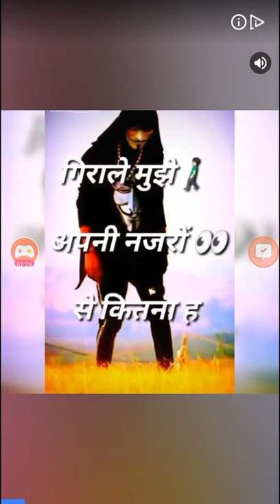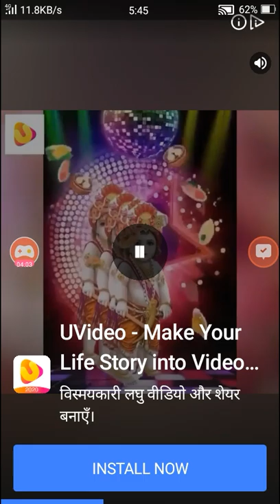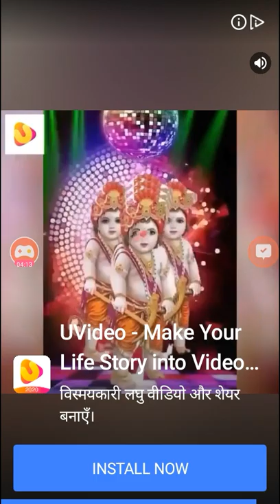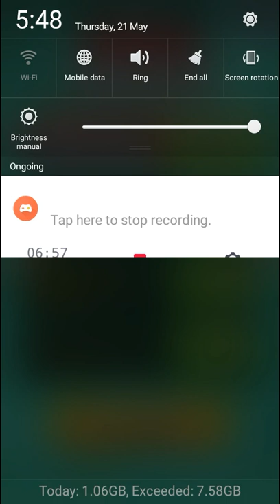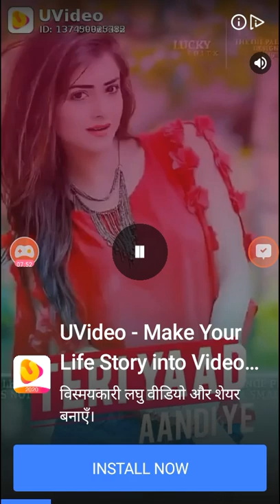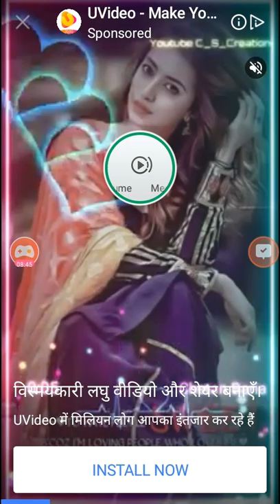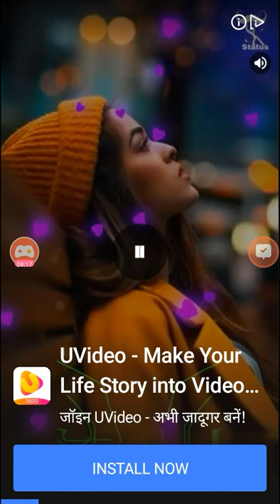Game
Hi my fist vedio